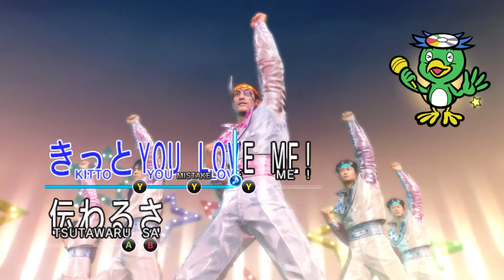Yakuza 0 Part 22